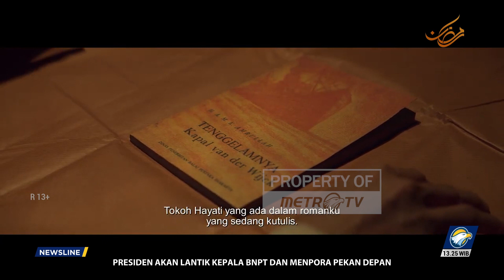Vino G. Bastian Berperan Sebagai Buya Hamka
MetroTV, Film yang keluaran rumah produksi Falcon Pictures, Buya hHmka akan tayang di bioskop mulai 20 April 2023 dengan durasi film tujuh jam.

Film Buya Hamka adalah film biografi yang mengangkat kisah nyata seorang pahlawan nasional sekaligus ulama besar asal Sumatra Barat, bernama Haji Abdul Malik karim Amrullah atau Buya Hamka.